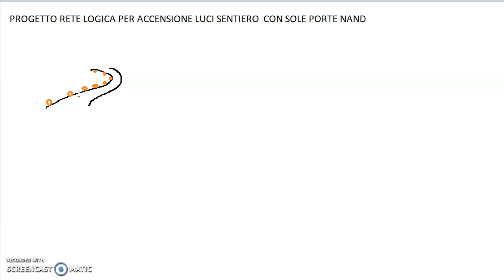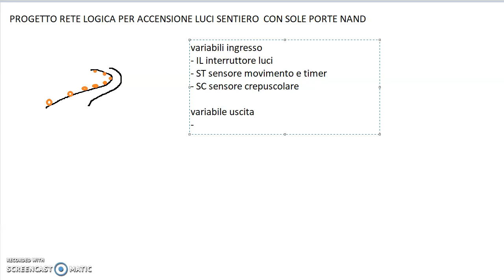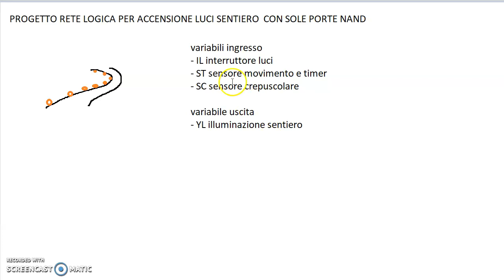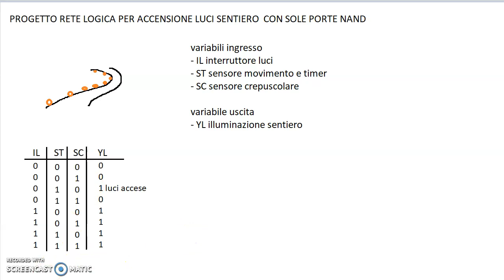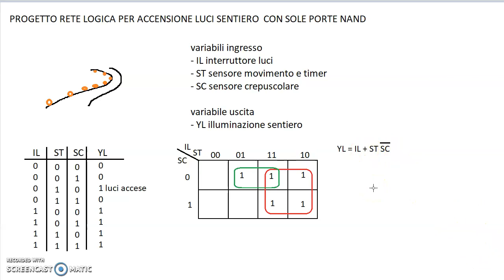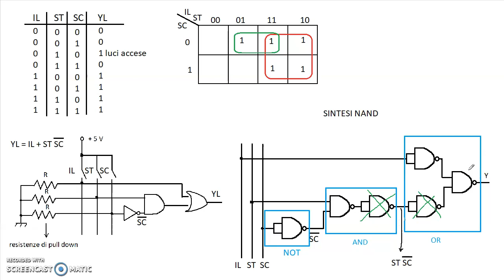Sintesi NAND: esercizio guidato circuito combinatorio per illuminazione sentiero e rete logica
Chi sono?